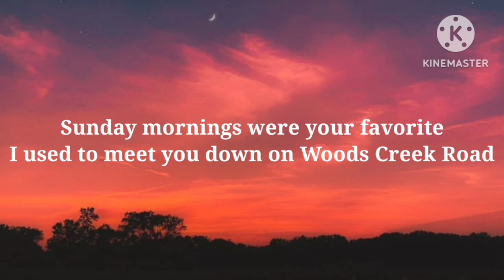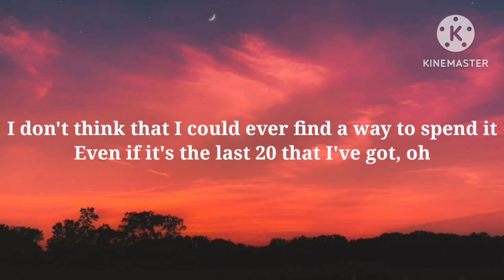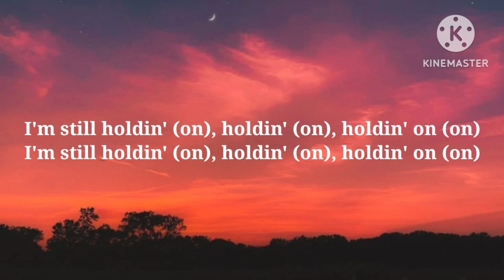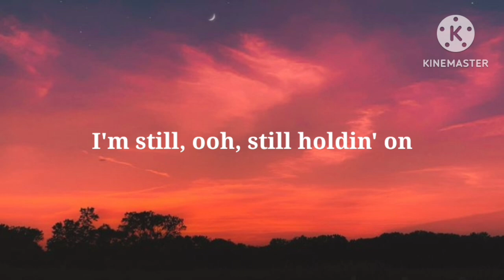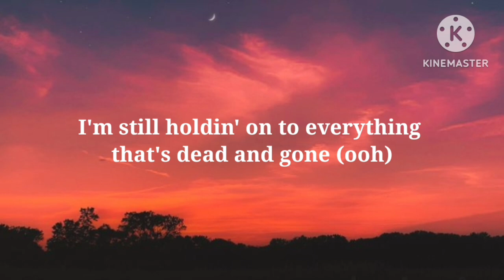In the stars - Benson boone (Lyrics)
And now you're in the stars and six-feet's never felt so far
I'm still holdin' (on), holdin' (on), holdin' on (on)
I'm still holdin' (on), holdin' (on), I'm still holdin' on (on)
I'm still, ooh, still holdin' on
I'm still holdin' on to everything that's dead and gone (ooh)
I don't wanna say goodbye, 'cause this one means forever (ooh)